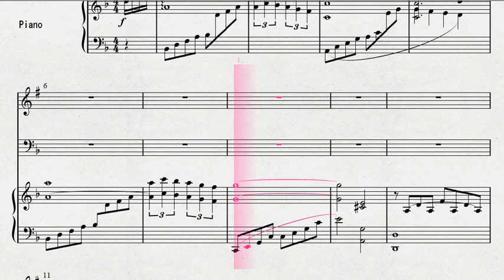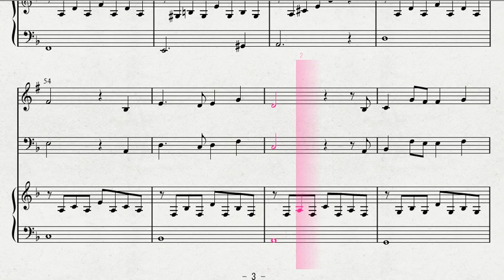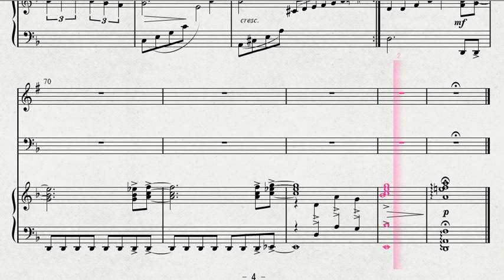トランペットとトロンボーンによる 久石譲作曲 「君をのせて」